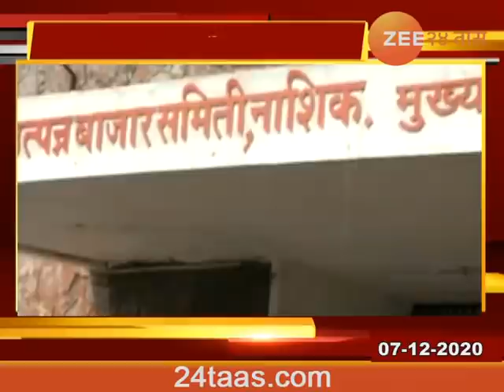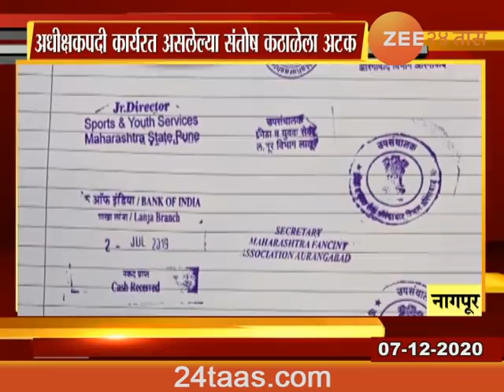२४ तास सुपरफास्ट | ७ डिसेंबर २०२०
24 Taas Superfast At 10 Am,07Th Dec 2020